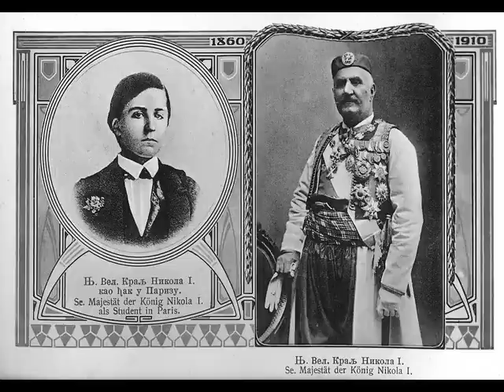Kralj Nikola I - Sahrana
Sahrana Kralja Nikole I